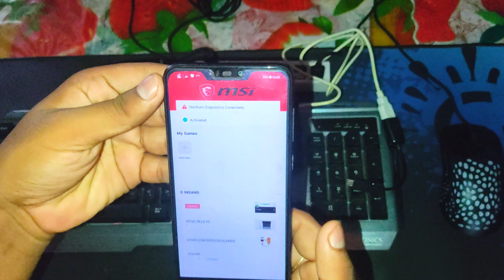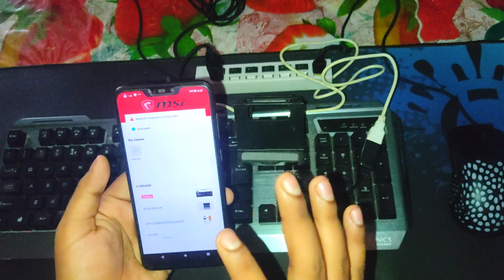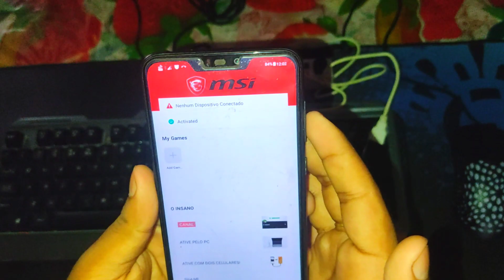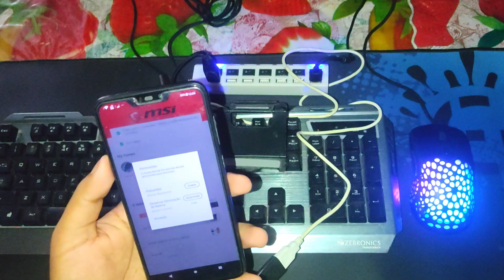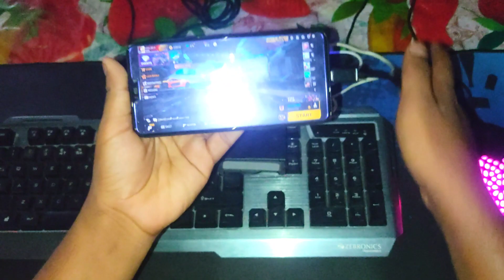2023 New Panda Mouse Pro Full Set-Up / How To Play Free Fire Using Keyboard Mouse In Mobile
Guys Today I Am Going To Set-Up Panda Mouse For Play Free Fire Using Keyboard Mouse In Mobile @NonstopGaming_

Device:- Poco m2 pro (4/64)
Dpi:- 360(default).
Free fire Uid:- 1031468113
In game name :- level 63 ff
Guild :- Pixel
Mouse and keyboard :- Zebronics
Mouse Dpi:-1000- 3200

🄻🄴🅅🄴🄻 63🄲🄷🄰🄽🄽🄴🄻▀▄▀▄▀▄

About me:- I am a mobile emulator player from west bengal. I am playing free fire using this mouse and keyboard in mobile. I belongs to a middle class family. My dream is , i become a good pc player of free fire but i cant do this for my family problem and other things. So please support me 🙏🙏🙏🙏.

1. Garena free fire Indonesia live
2. Garena free fire Brazil live
3. Garena free fire Brasil live
4. Garena free fire India live 🇮🇳
5. Garena free fire Singapore live
6. Garena free fire Thailand live.
7. Garena free fire Nepal
8. Garena free fire Bangladesh.

No any harmful content in this video. Its just for fun and entertainment only.

Ignore tags,

Jai Hind 🇮🇳🇮🇳🇮🇳.